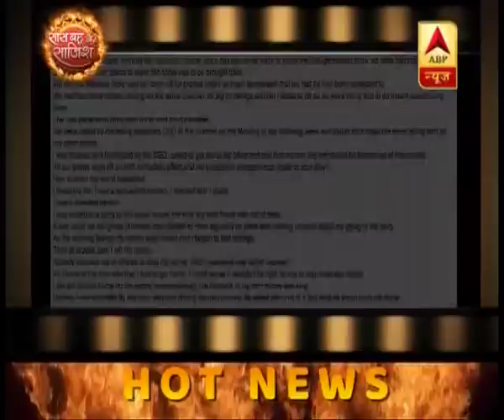Hot News: Famous writer-producer accuses Alok Nath of raping her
A veteran writer-producer of the avant-garde 1990s' show "Tara" fame, has accused actor Alok Nath -- known for his "sanskaari" on-screen image -- of sexually violating her almost two decades ago. The Cine & TV Artists Association (CINTAA) has decided to send him a show-cause notice.